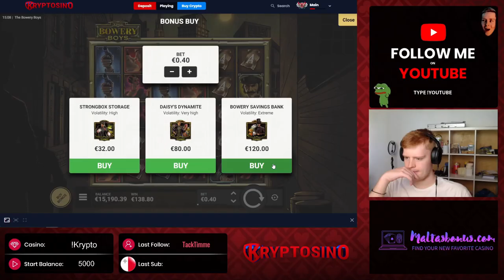BOWERY BOYS HUGE WIN ON BOWERY SAVINGS BANK SUPERBONUS / Hacksaw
18+ | Gamble Responsibly | T&C Apply